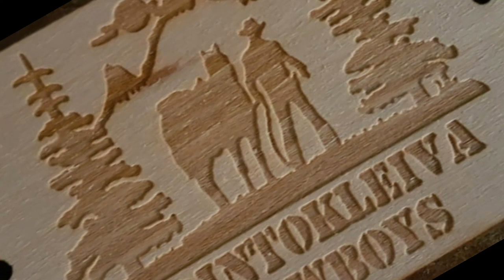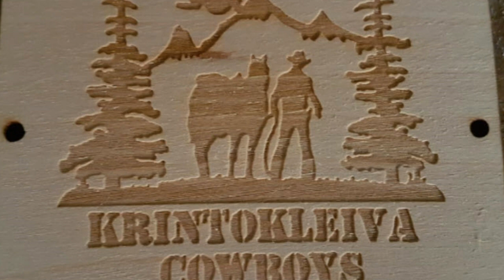Lifjell 19.November 2018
Musikk: K-391 - Flux

Lifjell Bø i Telemark. Video er tatt opp i nærheten av Anebunatten.